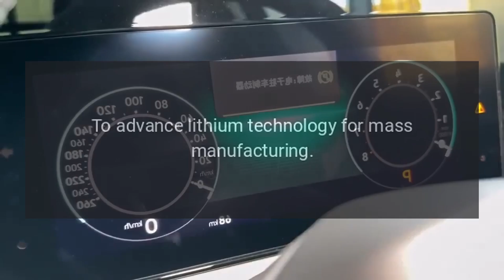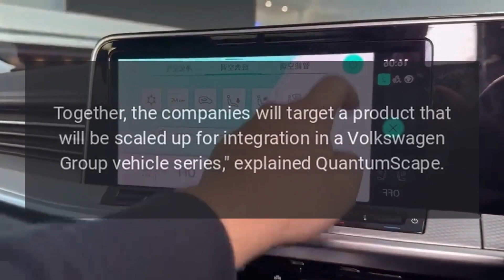VW to Mass Produce Solid State Batteries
Volkswagen's battery company PowerCo will mass produce solid-state batteries based on QuantumScape technology platform.